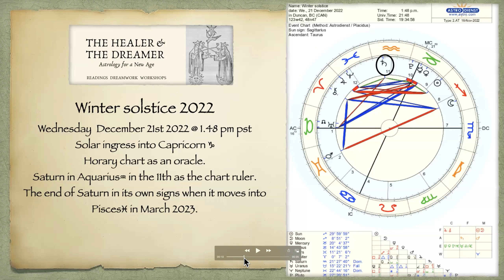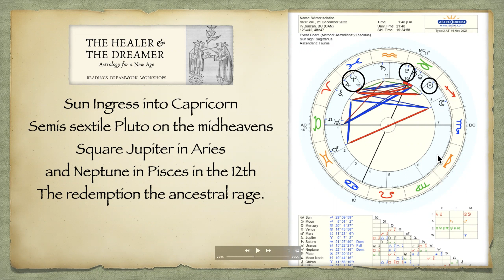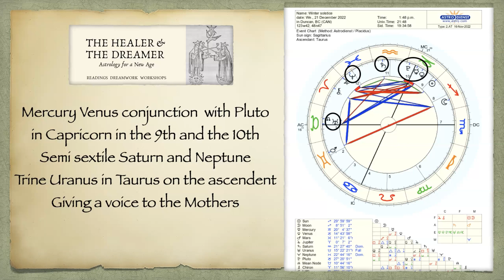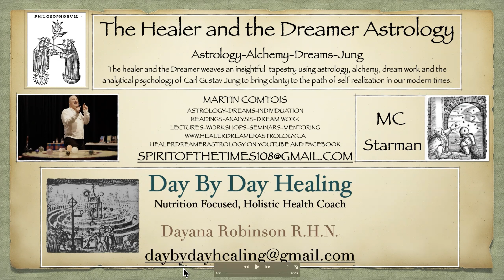Winter solstice 2022: The Healing of the Mothers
🌞 Sol Y Luna Inspirations 🌕
With Dayana Robinson and Martin Comtois
Winter solstice 2022
Wednesday  December 21st 2022 @ 1.48 pm pst
The Healing of the Mothers
Solar ingress into Capricorn ♑︎
Horary chart as an oracle.
Saturn in Aquarius♒︎ in the 11th as the chart ruler.
The end of Saturn in its own signs when it moves into Pisces♓︎ in March 2023.
Moon in Sagittarius in the 7th
Opposing
Mars Retrograde in Gemini on the 1st
Square and sextile
Jupiter Chiron in Aries in the 12th
Sun Ingress into Capricorn
Semis sextile Pluto on the midheavens
Square Jupiter in Aries
and Neptune in Pisces in the 12th
The redemption the ancestral rage.
Mercury Venus conjunction  with Pluto
in Capricorn in the 9th and the 10th
Semi sextile Saturn and Neptune
Trine Uranus in Taurus on the ascendent
Giving a voice to the Mothers
Important Dates in the coming new year
Mercury turns retrograde Dec. 29th
Mercury Venus conjunction: Dec.30th, 3rd of the progression this fall (Sept.27th 26* Virgo, & Nov.22th @ 7 Sagittarius)
Mars turned Retrograde at 25* Gemini on the 30th of Oct. and turns Direct on Jan. 11th @ 8* of Gemini
Saturn enters into Pisces March.8th
Pluto enters into Aries in Pieces March 24th
Jupiter conjunct Chiron March 11th @ 14* Aries
The Healer and the Dreamer Astrology
Astrology-Alchemy-Dreams-Jung
The healer and the Dreamer weaves an insightful  tapestry using astrology, alchemy, dream work and the analytical psychology of Carl Gustav Jung to bring clarity to the path of self realization in our modern times.
Martin Comtois
Astrology-Dreams-individuation
Readings-Analysis-Dream Work
Lectures-workshops-Seminars-Mentoring
HealerDreamerAstrology on Youtube and Facebook